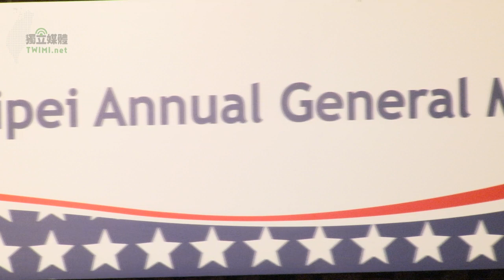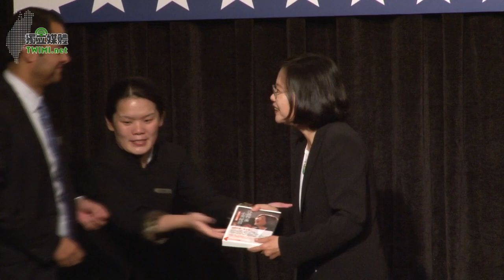蔡英文出席美國商會 2011年度會員大會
民進黨主席暨總統參選人今（11/22）日出席「美國商會 2011年度會員大會」並發表演說，蔡英文致詞時表示，過去 60年來，台灣得到美國多方的協助，台美合作不只是台灣國家安全和經濟發展的重要基礎，也是美國政府和企業全球戰略的重要支柱及最佳夥伴。

蔡英文說，台灣將在明年 1月進行總統大選，雖然我的競爭對手馬總統和我一樣，都強調高度重視台美關係，也重視台、美、中國三者間的平衡關係，但我必須指出，自 2008年台灣 2次政黨輪替迄今，台灣和中國關係的發展速度遠超過台美關係，這種不平衡的發展必須有力及有效地調整，這也是若我當選總統首要的對外工作目標。

蔡英文認為，從世界局勢變化來看，問題的解答愈來愈清楚，亞太地區的加速發展與擴大合作，是引導全球經濟脫離泥沼、展現生機的最有力憑藉。歐巴馬政府的全球戰略正朝向這個方向快速前進，台灣也正在全球新情勢下尋找新的定位。在這個關鍵時刻，我強烈主張台美之間應建立新的策略夥伴關係，我的主張是基於以下三大因素：

第一，台美在亞太區域安全及穩定上具有共同責任與共同利益。尤其，面對中國的崛起，台灣和美國更須緊密合作，共同維護台海的和平穩定及促進區域的共榮發展。

第二，長期以來，台美間對自由貿易的共同信念和堅持。台灣在建立世界貿易規則上，一直和美國的步調一致，讓雙方在建立亞太貿易新秩序上有更大的合作空間。

第三，台美在拓展新興市場尤其亞太市場方面具有高度互補性。台美在全球IT產業供應鏈上有密不可分的長期策略聯盟關係；在綠色產業、生技、新能源、新興產業方面，也有很大的互補及合作空間。台美這樣緊密的產業關係有助於共同拓展新興市場，尤其是亞太地區的中國、東南亞、印度及中南美洲，透過雙方企業的通力合作，台美企業將能為亞太乃至世界經濟復興作出重要貢獻。
台美間的新策略夥伴關係需建立在以下幾個努力方向上。

蔡英文說，我們瞭解兩岸關係的重要性，但在這場選舉中，還有其他議題，如貧富差距、就業、經濟等，也是一樣重要。為了台灣的長遠利益，在大選中以及選後，我對兩岸政策的作法，就是建立共識，而不是以黨派之見分化台灣。我們絕不會將兩岸議題當作選戰工具。在選戰中，兩黨政策上的差異主要在於國內議題。雖然大選期間，我們和中國方面的對話受到限縮；勝選之後，從政權轉移期間開始，我們即會積極尋求對話，以維持兩岸關係穩定。

其次，在台美經貿關係方面，致力推動並實踐自由貿易的理念與目標，應是台美雙方共同的意願。我必須指出，馬政府上任以來，積極發展和中國的經貿關係，去（2010）年 6月進一步和中國簽署 ECFA，但是，過去三年來，台灣和美國的經貿關係卻相對停滯不前。

我也很感慨，台灣貿易最大的競爭對手國韓國，與歐盟及美國的 FTA已陸續生效，但台灣和美國及主要國家的 FTA卻毫無進展。我充分認同美國商會不斷強調台灣「平衡發展經貿關係」的重要性，因此，台美間的經貿合作協定，不應該、也不能再停滯不前。

民進黨多年前透過多種管道，希望美國推動以 APEC為基礎的亞太自由貿易區協定，並將台灣包含在內，所以，我們很高興看到美國正在積極推動 TPP。我 9月間赴美訪問時，也和許多美國朋友談到，TPP要求的標準很高，台灣必須要有決心做好加入TPP的準備。如今馬政府雖然也把加入TPP當成目標，但我們完全看不到進行準備的決心與具體做法。

在民進黨執政時期，台美之間透過溝通互相理解、解決問題，是很愉快的經驗。我保證，未來民進黨執政後，仍然會是一個充分溝通的團隊。我也有自信，民進黨政府和美國政府及美國商會之間的溝通，會勝過現在的馬政府；貴會的白皮書對於政府效能的抱怨，一定也會大幅度減少。

最後蔡英文說，我對於贏得明年初的總統選舉充滿信心，也因此我相信，台美關係的前景，特別是在建立新的策略夥伴關係上，將會有充滿期待的發展空間與願景，創造台美的「雙贏」及亞太地區的「多贏」。